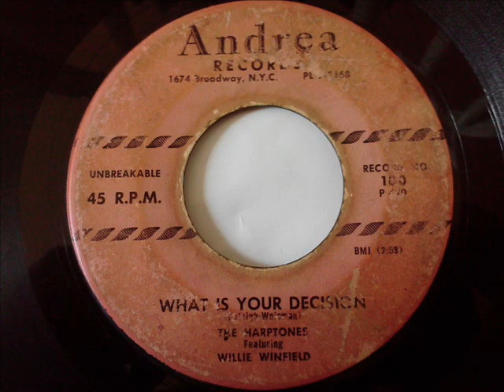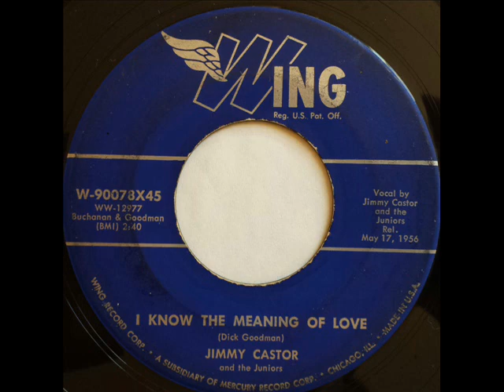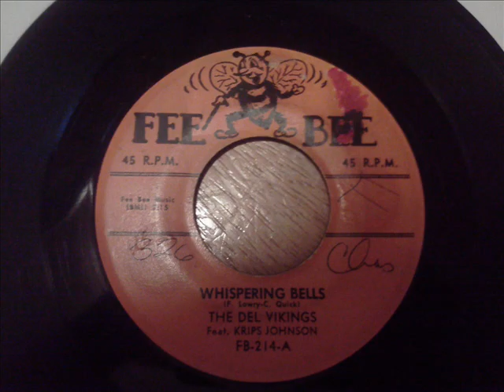JOSUE PEREZ - PART 2, SOME PICS OF MY 45 COLLECTION (MELLO MOODS- HOW COULD YOU)